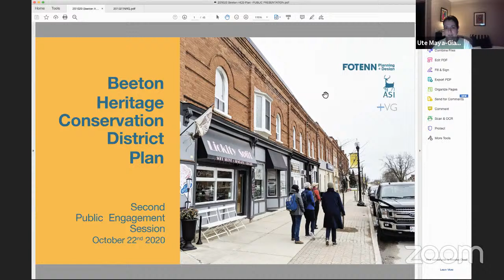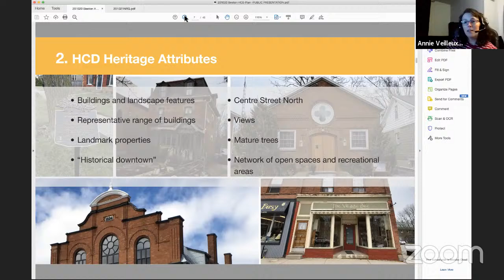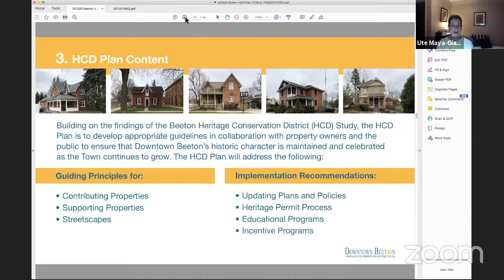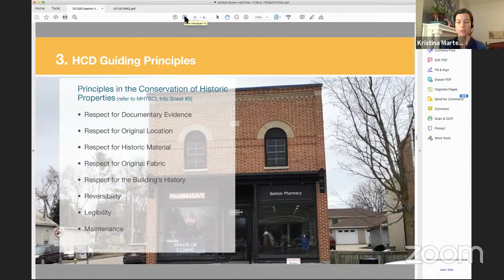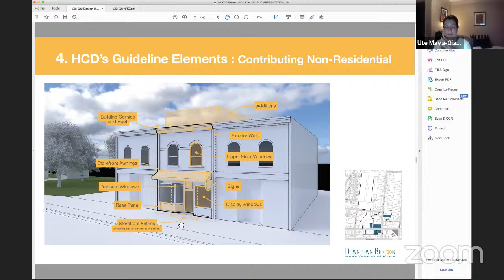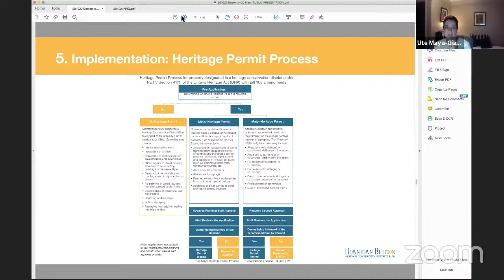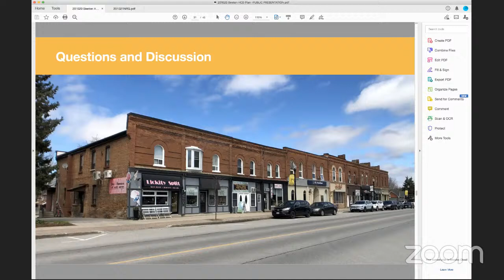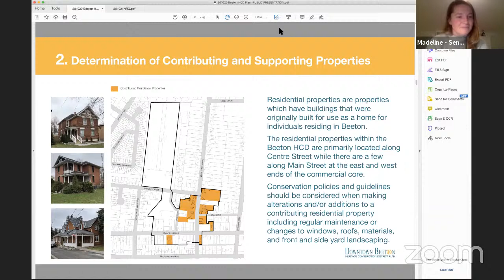Beeton Heritage Conservation District (HCD) - OPEN HOUSE - Session 2